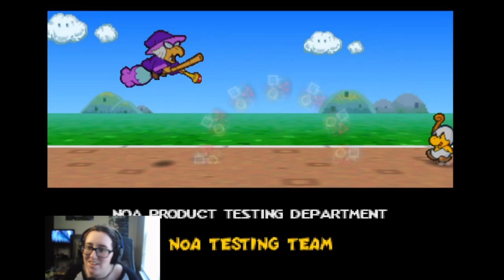A Final Wish | Paper Mario #56 {Final}